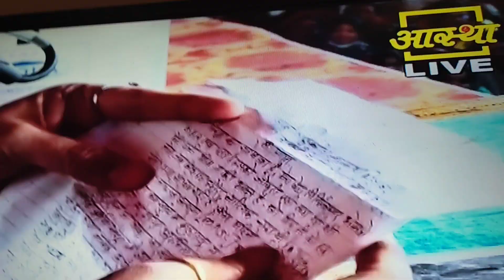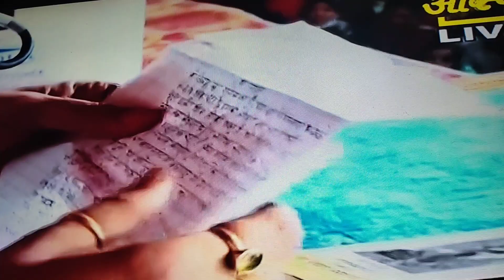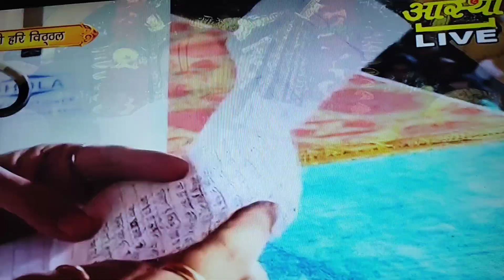shiv maha puran katha 🙏🙏🙏🙏🙏